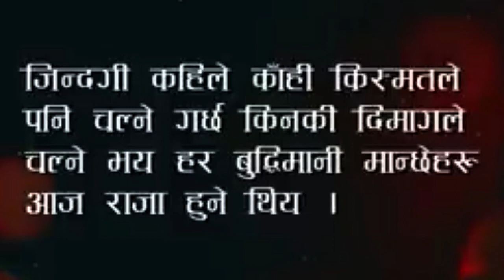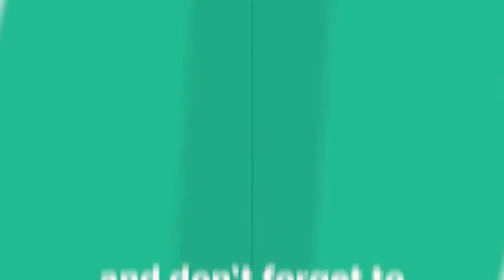मान्छे मर्दा धुमधाम खुसियाली मनाउने अनौठो परम्परा Amazing Facts Interesting facts about Ghana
Interesting facts #
 Welcome To Chinjan Tv Official Nepali  YouTube Channel !
This Channel is Related to News, Scientific , Geographic , Historical, Unbelievable,amazing & Mysterious facts Nepali Literature,Nepali Ghazal and other Health, entertainment ,educational content. We are providing real based content which is really amazing, motivational and realistic which makes people easily to update time to time.
Cover Topic :-
1. Top 10 Amazing facts
 2. Mysterious facts
3. Inspiring Speech
4. Motivational Video
5. Universe adventures
6.Bishwo Ghatana
Tattato Khabar new update
 Nepali new news
New Amazing video
Bishwo Ghatana
Amazing facts
Mysterious facts Video
About:
हामी २४ सै घण्टा देश विदेशका नयाँ र चर्चित भिडियोहरु देखाईरहेका हुन्छौं । # Chinjan Tv # चिनजान टीभी #